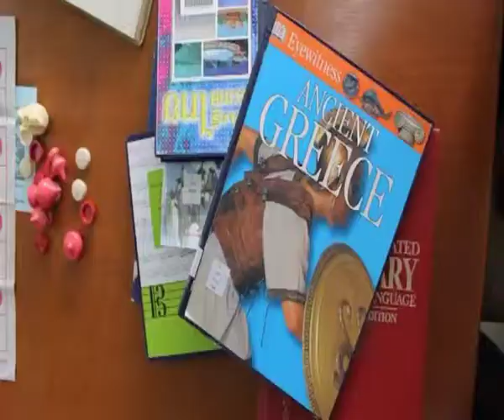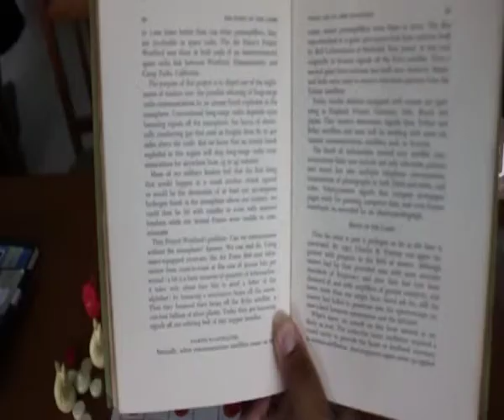Trailer My Friends